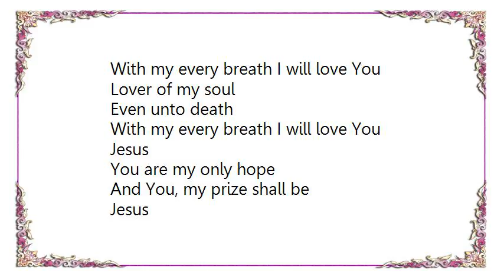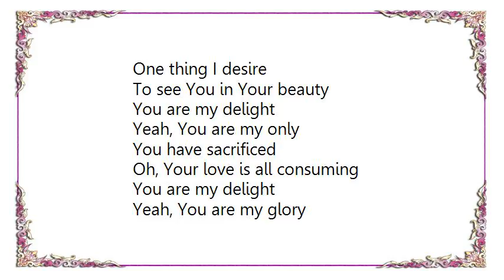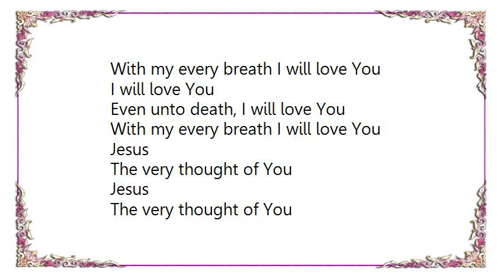Audrey Assad - Even Unto Death Lyrics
[Lyrics Audrey Assad - Even Unto Death]
Jesus
The very thought of You
It fills my heart with love
Jesus
You burn like wildfire
And I am overcome

Even unto death
With my every breath I will love You
Lover of my soul
Even unto death

Jesus
You are my only hope
And You, my prize shall be
Jesus
You are my glory now
And in eternity

Even unto death
Yeah, Lover of my soul
Even unto death

In humiliation
I will wait for You
I am not forsaken
Oh, I lose my life
Oh, my breath be taken
One thing I desire
To see You in Your beauty

You are my delight
Yeah, You are my only
You have sacrificed
Oh, Your love is all consuming
Yeah, You are my glory
Oh, You are my glory
Yeah

You're the lover of my soul
Even unto death

Even unto death, I will love You